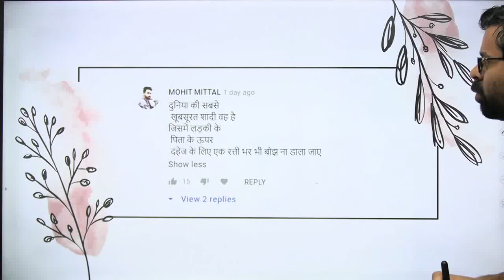सबसे अच्छी शादी वो है जिसमे लड़की के पिता के ऊपर दहेज़ का को बोझ ना हो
✿ Early Morning Shows :
05:00 AM - RRB NTPC GK by Krati Ma'am

✿ Morning Shows :
07:00 AM - Current Affairs Show by Krati Ma'am
08:15 AM - The Hindu Editorial by Gauri Ma'am

09:00 AM - GK/GS by Aman Sharma
09:30 AM - Maths by Ajay Sir
10:00 AM- English by Gauri Bhatt
10:30 AM - Reasoning by Akash Sir

11:00 AM - Maths by Dharmendra Kumar
12:00 - GK by Rohit Sir
1:00 PM -  Reasoning by Ritika Ma'am
1:30 PM - GS Amrita Sahu

✿ All Exams
2:30 PM - Ritika Ma’am Reasoning for SSC Exams
3:00 PM - Maths Special by Nitin Tiwari
4:00 PM - English  by Gauri Bhatt
4:30 PM - Reasoning by Deepanshu
5:00 PM - SSC English by Arti Gupta
6:30 PM - Spoken English by Arti Gupta

7:00 PM - GK by Harish Tiwari Sir
8:00 PM - Reasoning by Deepanshu Sir
9:00 PM - Maths By Dev sir
10:00 PM - Hindi by Alok sir

1. One Subscription, Unlimited Access
2. Learn from your favorite teacher
3. Real time interaction with teacher
4. You can ask doubts in live class
5. Limited students
6. Download the videos & watch offline